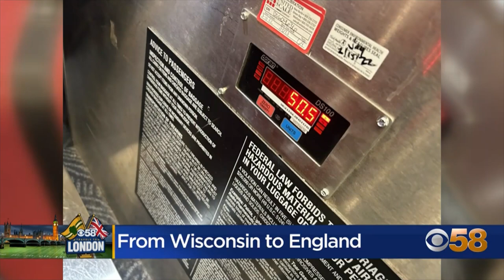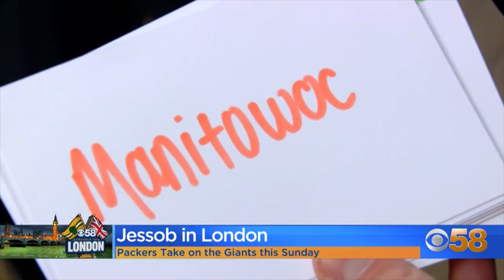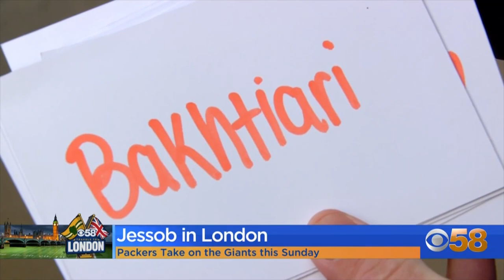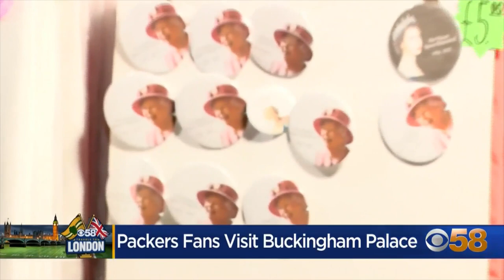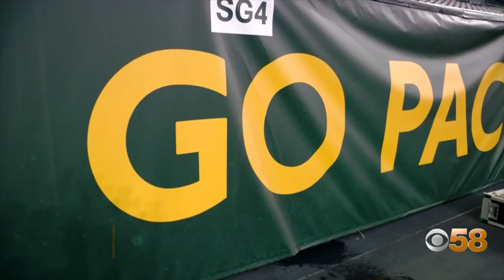CBS 58 Travels to London: 'Packers vs. Giants' with Jessob Reisbeck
The Green Bay Packers traveled abroad on Oct. 9, 2022 to face the New York Giants in London. WDJT CBS 58 was the only television station from Milwaukee to send a team to jolly old England to cover the game, and more importantly, the pre-game festivities! Viewers across Milwaukee were able to watch Jessob Reisbeck interact with cheeseheads from across the globe who made the trip to Tottenham Hotspur Stadium. CBS 58 served as Milwaukee's HOMETOWN STATION by giving all of Milwaukee a taste of Packers history!

CHAPTERS:
00:00 - We're off to London! What a trip...
02:22 - Packer fans are in London, let's meet them!
03:24 - Can Brits pronounce uniquely-Wisconsin words?
06:30 - A Packer fan who traveled to London tells us why he's a fan.
07:39 - Jessob met a green-and-gold family from Germany!
09:56 - Buckingham Palace looks like a "Packers playland."
12:17 - The Packers Pep Rally is on and it's wild!
14:51 - NFL Hall of Famer LeRoy Butler talks to Jessob.
17:09 - Game day has arrived! "We're gonna kick some butt!"
19:40 - 90 minutes 'til game time... "Go, Pack, go!"
23:00 - "It was not the outcome we wanted...it was still worth it."
24:49 - Final thoughts... "Thank you for coming along for the ride."